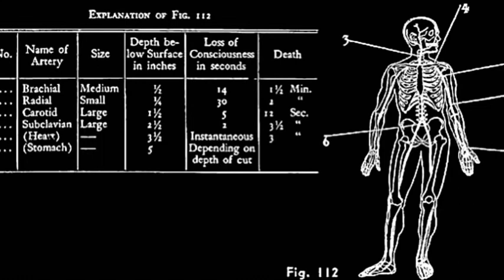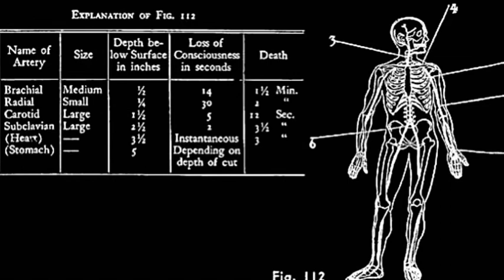Part 1: Is Personal Protection Equal?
PART 1:
Personal protection specialist Lee Hasdell speaks on the subject of personal protection being equal, or not.